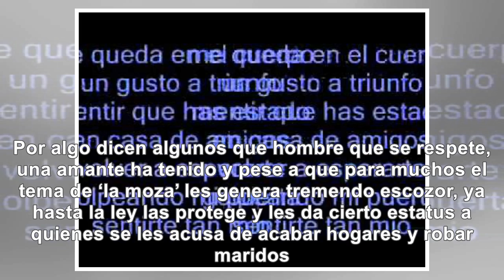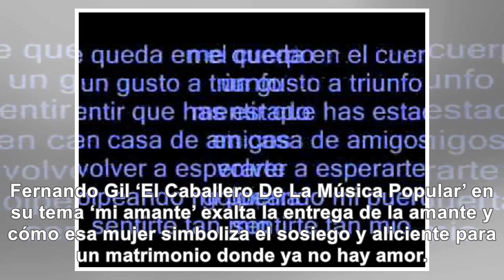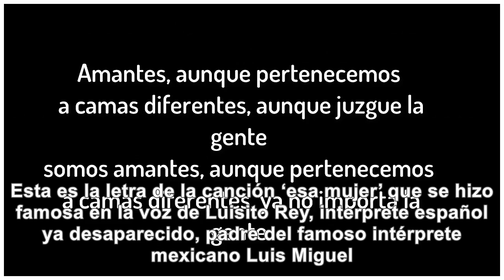Las amantes en letras de canciones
Las llamadas amantes han servido de inspiración a compositores reconocidos quienes en sus letras pla...